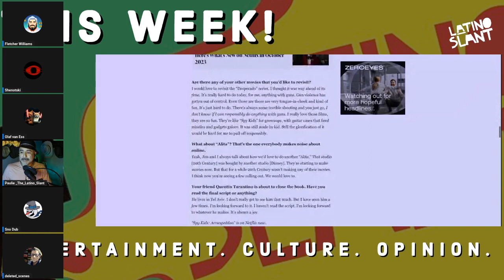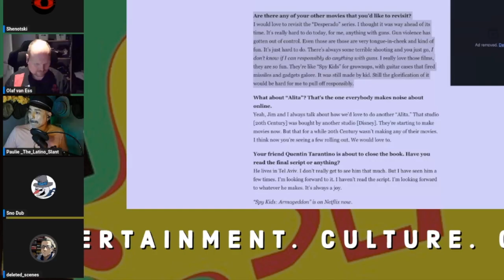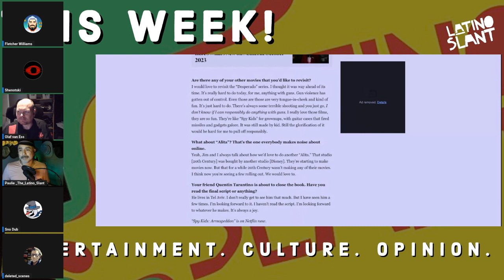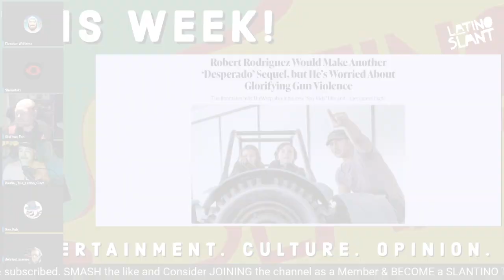Worried Robert Rodriguez on "Glorifying Gun Violence"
Paulie is joined by @SnoDub @fletcherwilliams5947 and @shenotski @deletedscenes as they read this depressing news that Rodriguez is a worried filmmaker.